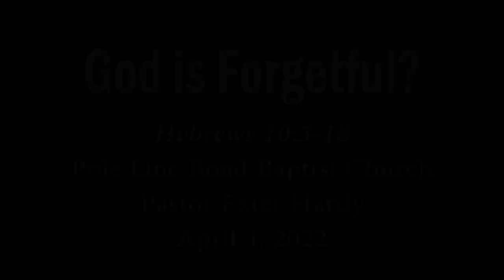God is Forgetful?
#22-14 Listening Guide     3 April 2022
Hebrews 10:5-18
I. “The problem of animal blood”      {vv. 5-9}
     What did God not like?
 the sacrifices and offerings of the old system
“Samuel said, ‘Has the Lord as much delight in burnt offerings and sacrifices as in obeying the voice of the Lord? Behold, to obey is better than sacrifice, and to heed than the fat of rams.”              I Samuel 15:22 NASB `95

“For I delight in loyalty rather than sacrifice, and in the knowledge of God rather than burnt offerings.”           Hosea 6:6 NASB `95

     What made Jesus the better sacrifice?
 Jesus was perfect in obedience, which is what God desires, so Jesus was the perfect sacrifice
Psalm 40:6-9; I Samuel 15:22; Hosea 6:6
II. “The power in The blood”   {vv. 10-14}
     What did Jesus accomplish?
“For Christ also died for sins once for all, the just for the unjust, so that He might bring us to God, having been put to death in the flesh, but made alive in the spirit;”      I Peter 3:18 NASB `95

“14 Therefore, since the children share in flesh and blood, He Himself likewise also partook of the same, that through death He might render powerless him who had the power of death, that is, the devil, 15 and might free those who through fear of death were subject to slavery all their lives.”         Hebrews 2:14-15 NASB `95
“23 The former priests, on the one hand, existed in greater numbers because they were prevented by death from continuing, 24 but Jesus, on the other hand, because He continues forever, holds His priesthood permanently. 25 Therefore He is able also to save forever those who draw near to God through Him, since He always lives to make intercession for them. 26 For it was fitting for us to have such a high priest, holy, innocent, undefiled, separated from sinners and exalted above the heavens; 27 who does not need daily, like those high priests, to offer up sacrifices, first for His own sins and then for the sins of the people, because this He did once for all when He offered up Himself.”    Hebrews 7: 23-27 NASB `95

“38 Therefore let it be known to you, brethren, that through Him forgiveness of sins is proclaimed to you, 39 and through Him everyone who believes is freed from all things, from which you could not be freed through the Law of Moses.”                Acts 13:38-39 NASB `95

 what the old sacrificial system couldn’t: He made us holy, His sacrifice was effective for all time for all people and His sacrifice was complete
I Peter 3:18; John 19:30; Hebrews 2:14-15; 7:23-27: Acts 13:38-39
III. “The proof of the blood”   {vv. 15-16}
     What do Christians have?
 we have the Holy Spirit Who puts God’s laws in our hearts and minds

     What does God promise us?
 that He will not remember our sins, we are forgiven and there is no longer a need for any sacrifice
“If we confess our sins, He is faithful and righteous to forgive us our sins and to cleanse us from all unrighteousness.”       I John 1:9 NASB `95

     What are you doing with this promise?

I John 1:9; Matthew 20:28